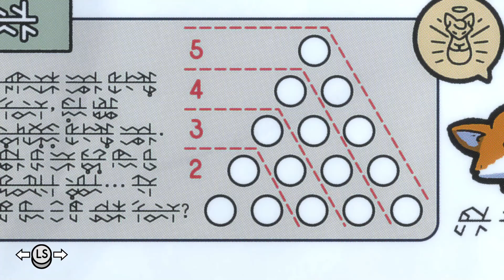Tunic - part 7